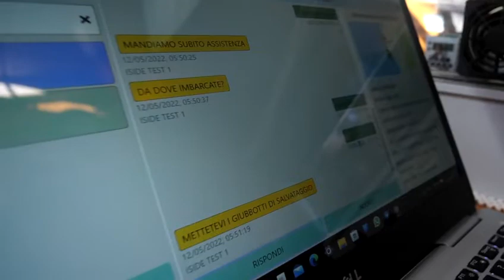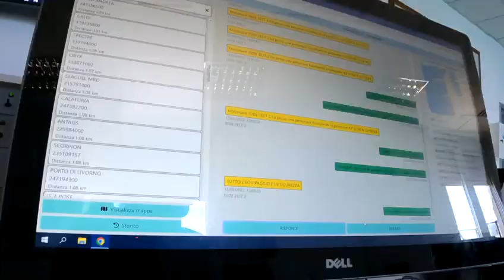Filmato sperimentazione progetto ISIDE - Livorno